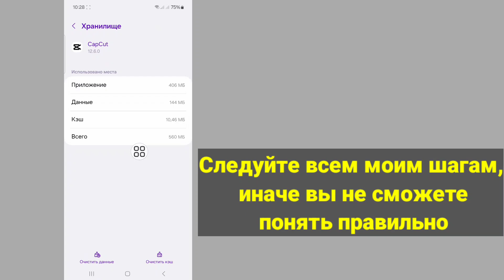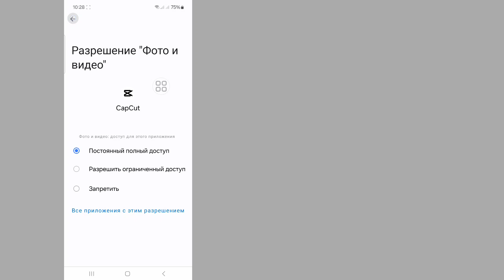Как исправить Capcut. Не удалось загрузить. Повторите попытку позже. Проблема.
Здесь, в этом видео, я покажу вам [Как исправить проблему: Capcut не удалось загрузить, повторите попытку позже].  Так что смотрите это видео внимательно и не пропускайте это видео. Если вы пропустите это видео, вы не очень хорошо поймете, поэтому, если у вас возникнут какие-либо проблемы, вы можете спросить меня и оставить комментарий ниже, я постараюсь решить вашу проблему, если вам нравится это видео, пожалуйста, нажмите ставь лайк и подписывайся на мой канал спасибо...

Другие похожие вопросы:

capcut нет проблем с интернетом
как исправить capcut нет интернета
capcut нет интернета исправить проблему без vpn
Как исправить ошибку: CapCut не загружается
как исправить capcut не мог загрузиться
Повторите попытку позже. Ошибка решена
Не удалось загрузить приложение для редактирования видео Capcut. Нажмите, чтобы попробовать еще раз.
CapCut не удалось загрузить. Повторите попытку.
исправлена ​​ошибка, из-за которой CapCut не мог загрузить нажатие, чтобы повторить попытку.
как исправить ошибку: CapCut не загрузился, нажмите, чтобы попробовать еще раз
не удалось загрузить кнопку «Попробовать еще раз» в CapCut